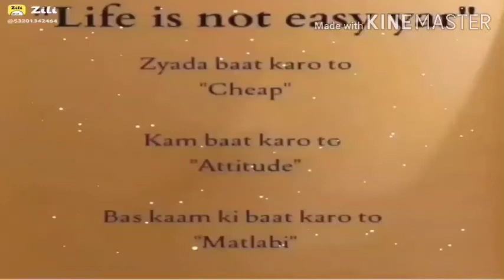Happy status love you❤❤❤❤ jaan very nice // good morning status 💘// love you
New ringtone Hindi song 2022 || happy ringtone Very nice || ringtone t-Series 20 ringtonephone calling ringtone 4k pawan singh ringtonesad phone ringtone, happy ringtone,ringtoneNew ringtone Hindi song tranding calling ! love you ringtone !❤good morning ! phone calling ringtoneNew ringtone 2022 || very nice calling statuskingwf ringtone🎶 bhagati ringtone|| phone ringtone🔱 🚩kailash dhuan dhuan hai 2022 | dj status khesari Lal 🔱🚩 Mahadev WhatsApp status MahakalNew ringtone 2022|| HAR HAR MaHADEY DEV || 🤎🤎love you❤ ringtone Hindi bhagati
Video| हर हर शंभु शिव से का मंगलू | Ankush Raja Shilpiraj, Ft. SHILPI RAGHWANI | Bolbam Song 2022i love you song akull best whatsapp status tik tok hindi ringtone shubham chandra trendingringtoneNew Love👩‍❤️‍👨Status❤️Hindi Song Status 2022❤️Romantic😘Status💞Whatsapp Status Video💕Trending StatusKaun Tujhe Yu Pyar Karega Ringtone | Sushant Singh|Disha Patani|M.S. DHONI|WhatsApp Status|Smart MD😍Best Ringtone 2022 Hindi Ringtone New Song Ringtone Mobile Phone Ringtone Love Ringtone New RingtoneBest Ringtone 2022 Hindi Ringtone New Song Ringtone Mobile Phone Ringtone Love Ringtone New Ringtone

hindi tranding ringtone love you 2022 ||very nice phone calling ringtone ||outgoing calling ringtoneखेसारी लाल love you ❤❤❤ ringtone 2022 || new tranding gana खेसारी ||ringtone very nicekhesari ka very sad 💔💔ringtone status 2022 ||4k call ringtone sad 🎵song  || world tranding ringtonePawan singh tranding ringtone❤❤ love you 2022 || phone calling ringtone 4k pawan singh ringtone
khesari lal sad ringtone🎵🎵 bhojpuri 2022 || new calling ringtone Very nice sad ringtone
Happy calling ringtone tranding 4k hindi song 2022 || phone ringtone hindi
pawan singh sad song ringtone 2022 bhojpuri ||  tranding ringtone💔💔  gamkhesari lal ka sad 💔💔ringtone 2022 || tranding
Khesari Lal Yadav Sad Status 💔Bhojpuri√ Gam Ringtone WhatsApp Status√ Sad Ringtone Khesari√ 💔 2022khesari lal ringtone song 2022 || tranding ringtone phone calling सावन हर हर महादेव ||
Calling phone ringtone || new hindi song 2022 || tranding setting call ringtone

New Ringtone Tranding 2022 || mere Maa barabar hoi nhi Hindi calling ringtone ringtone
love you training ringtone 2022 || happy calling phone ringtone hindi Very nice ringtone
love you calling ringtone 2022 || Very nice
ringtone Hindi happy song
New tranding ringtone call I phone 2022 || hindi ringtone worlds || mahakal ka ringtone
love you calling phone ringtone || New tranding ringtone 2022 bhojpuri song
trending phone ringtone || Hindi songs Very nice ringtone || happy ringtone

New ringtone Hindi song 2022 || happy ringtone Very nice || ringtone t-Series 20 ringtone

Pawansinghtrandingringtone❤❤ love you 2022 || phone calling ringtone 4k pawan singh ringtonesad phone ringtone, happy ringtone, mood off ringtone, hindi song tranding ringtone 2022
Pawan singh very Very sad ringtone tranding
khesari ka very sad 💔💔ringtone status 2022 ||4kcallringtone sad 🎵song || world tranding ringtone
video is for purpose only copy copyright Disclaimer section 107 is the copyright art 1976 allowance is the made fair use for purpose such as criticism comment new reporting teaching scholarship and research . fair use use permitted by copy copyright status that might otherwise be infringing non New ringtone tranding phone calling ringtone very nice phone ringtone love you Hindi educationeducational ro personal use tips the balance in of fair use